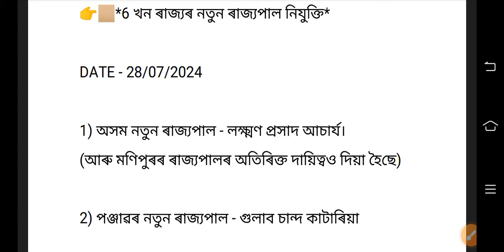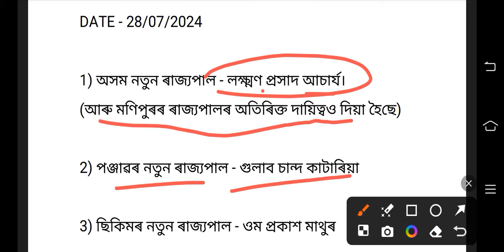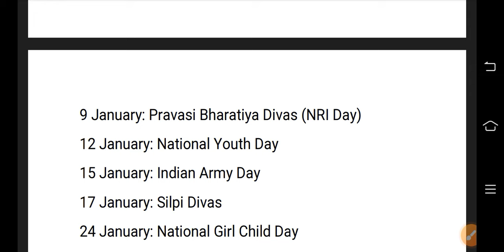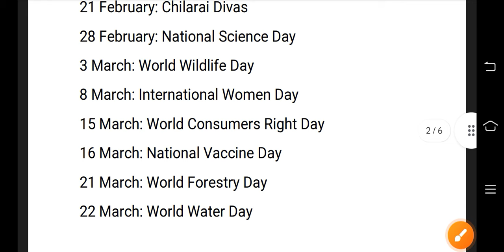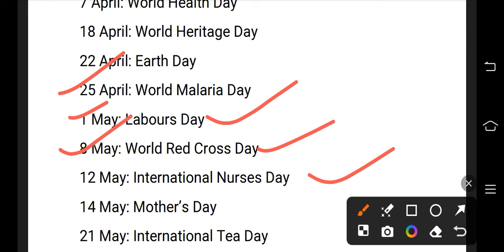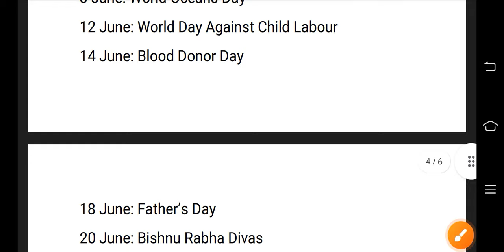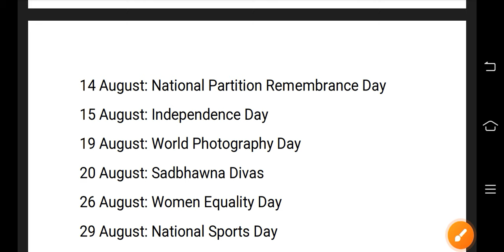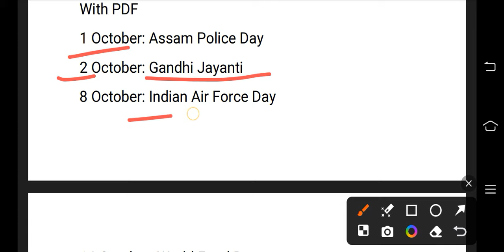Revision Time ADRE 2.0 Exam || Assam Gk questions || Grade III and IV Gk Questions Answer 🔥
ADRE GRADE 3 & Grdade 4 PRELIMINARY EXAM 2024🔥New Pattern New Syllabus অতি গুৰুত্বপূৰ্ণ Class 1 ✅